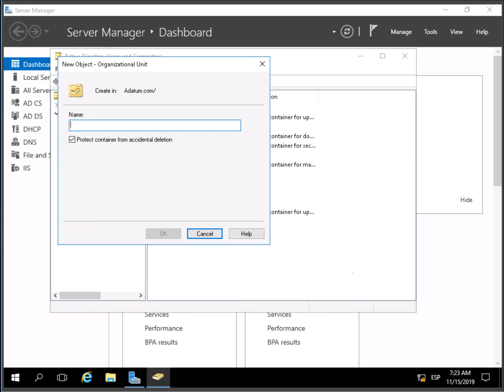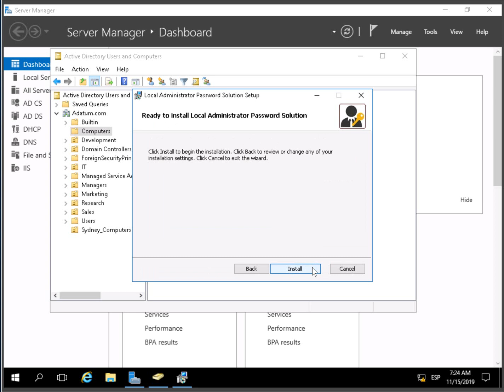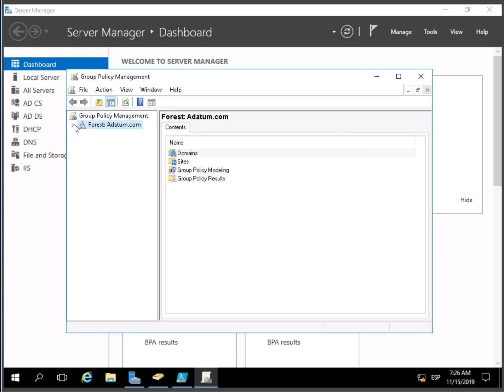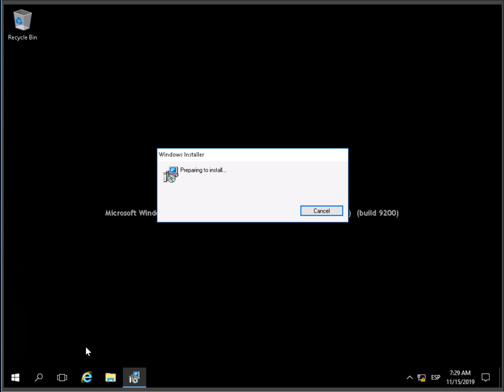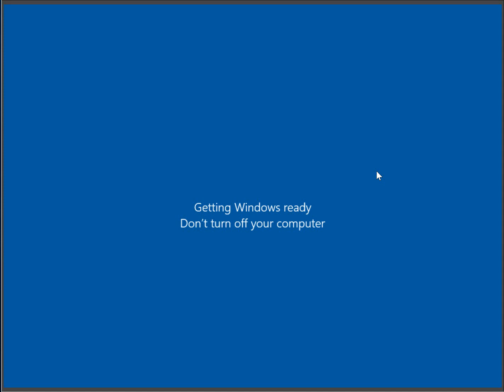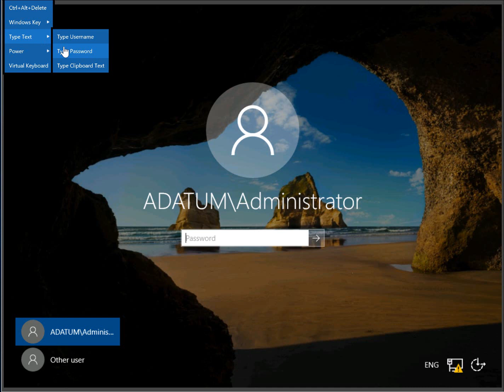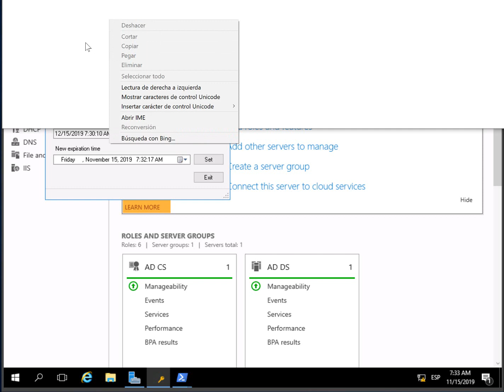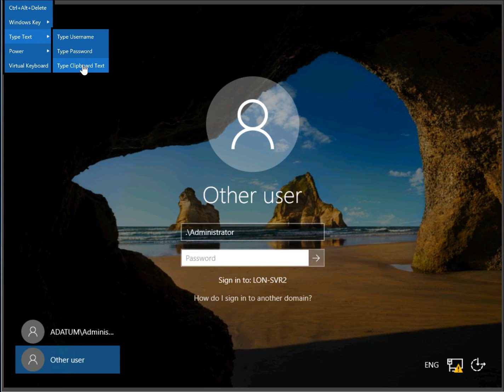LAB Local Administrator Password Solution LAPS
Step by Step LAB Local Administrator Password Solution LAPS